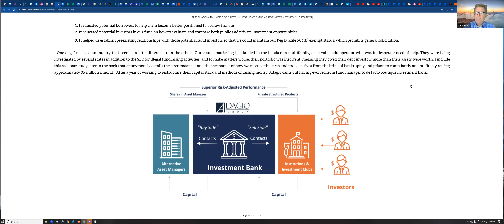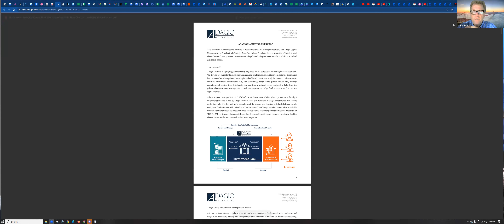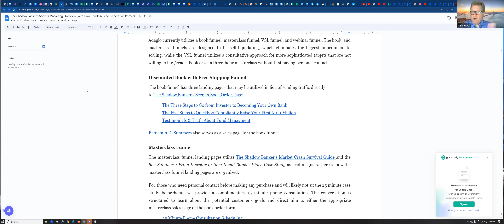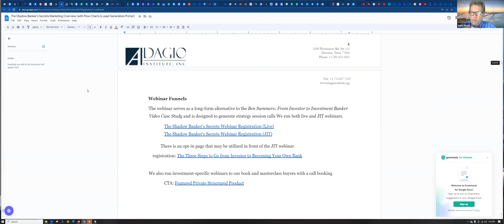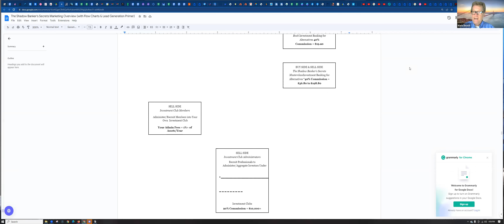Your Fund is Ready - How To Get Investors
OK, So my fund is all setup - What do I do now? You need to attract potential investors. This video introduces the concepts of attraction marketing, the difference between fund marketing and the sales process for your investors. It introduces the concepts of asset allocation and capital calls, as well as walks the viewer through the basic steps of how to close an investor sale...and more.

This video is definitely going to result in more questions and lots of unique ideas. This is all very good. Feel free to post your questions and ideas in the comments below. I will either respond directly, or make a new video, just for you.